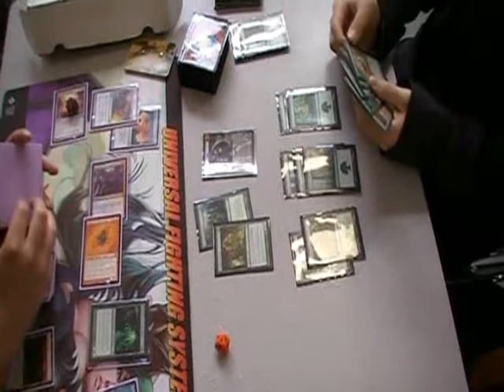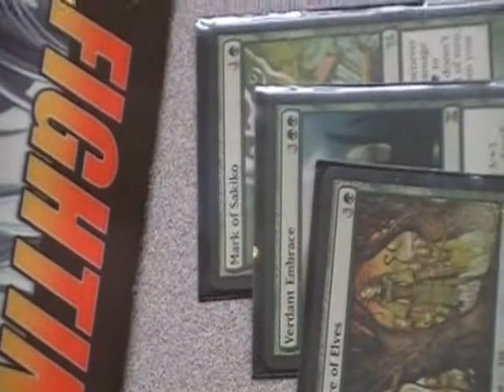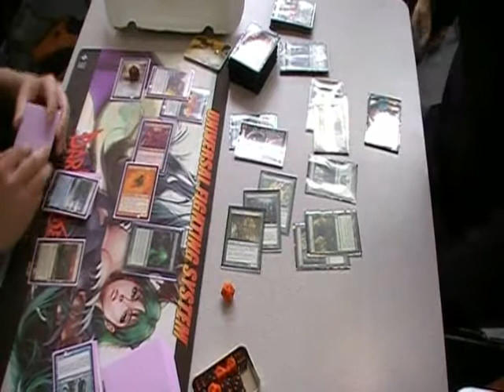EDH Game: Niz-Mizet vs Omnath 3/4